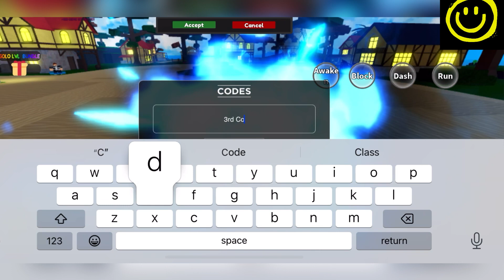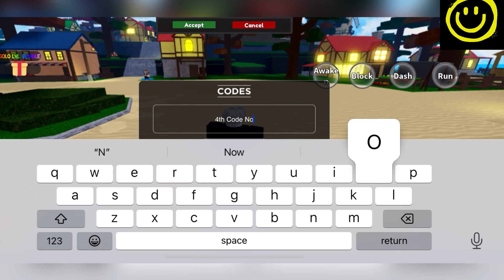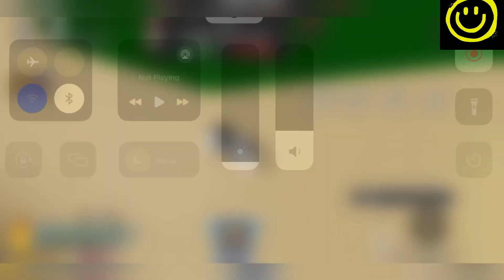🗽 SOLO LEVELING 👹 ANIME SPIRITS CODES - NEW CODES FOR ANIME SPIRITS 2024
Welcome

Finally new and working codes are here, yes do watch it full and grab all these amazing codes waiting for all of you guys.

Thanks